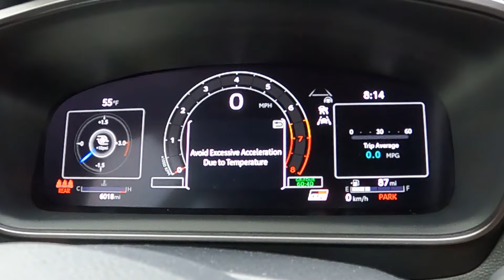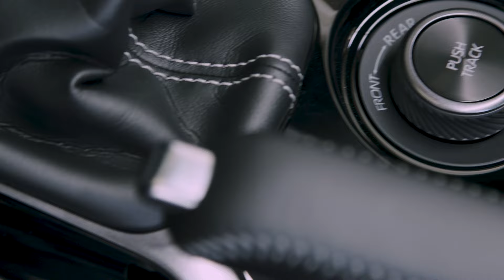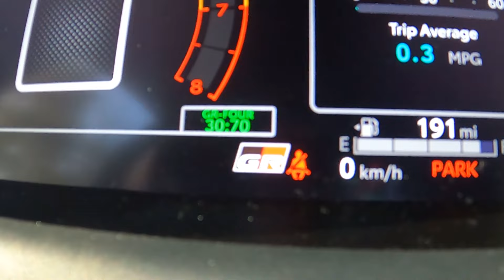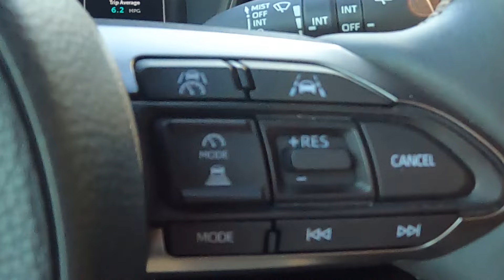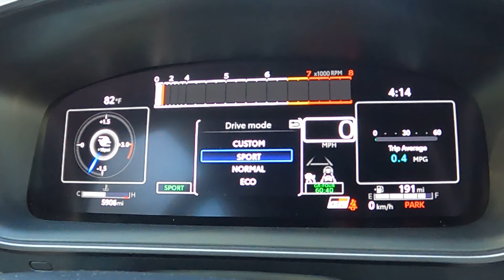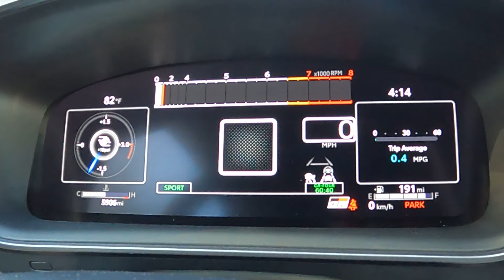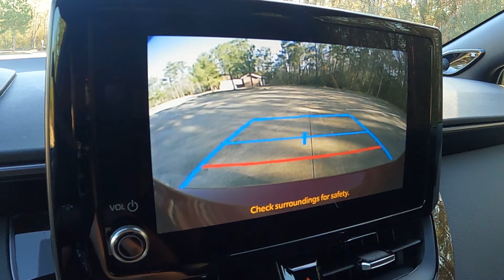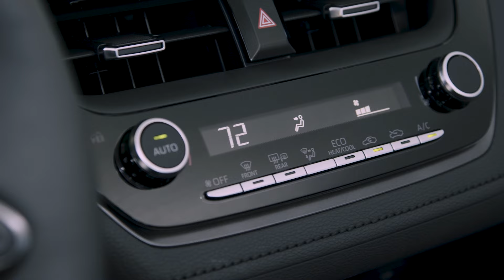An AWD 3-Cylinder Compact Sledgehammer!! || 2023 Toyota GR Corolla Review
Check me out on Instagram, Twitter, or Facebook!!

Title: The Great Wall And Taj Mahal
Artist: WOMA
Genre: Hip Hop & Rap
Mood: Dramatic

If the daily commute to work is just too hum-drum and bland, then one might say you need some spice in your drive. While more displacement or going aftermarket might do the trick for most, it's no surprise that even factory-built vehicles are getting the speed freak treatment. GazooRacing knows this all too well and after providing legends such as the GR Supra and GR-86, they are back with a real punch in the hatchback department. The 2023 GRCorolla takes what is normally a mild-mannered commuter and turns the whole philosophy on its head! With 300 all-wheel drive horsepower coming from only 3 cylinders and a whopping turbocharger bolted on, this is a car that begs to be driven rather than commuted. It's not a cheap thrill though, even with the base Core model here...it's still a $40,000 hole that will need to come out of your checkbook. So is the ToyotaGRCorolla really worth the expense for the drive? Watch our full carreview to find out!